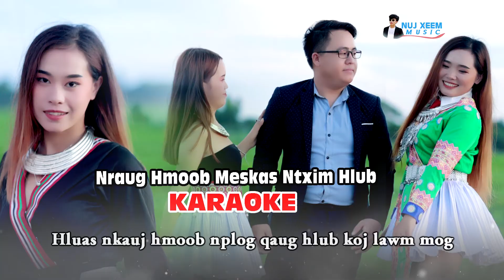nraug hmoob mes kas ntxim hlub - karaoke - noog tsab - kaj siab yaj - mina xyooj